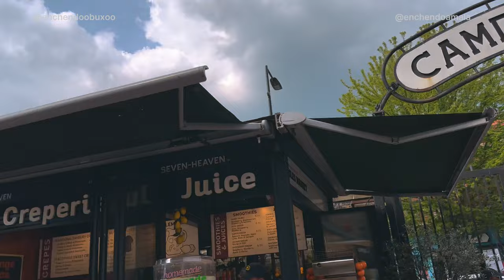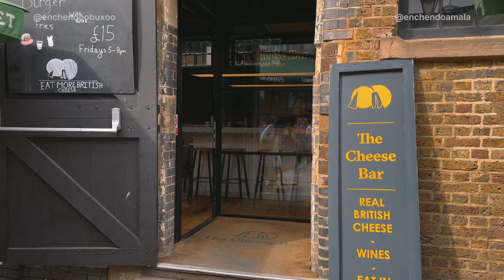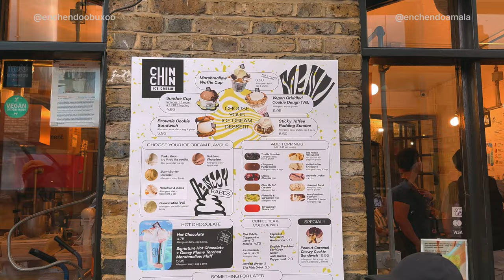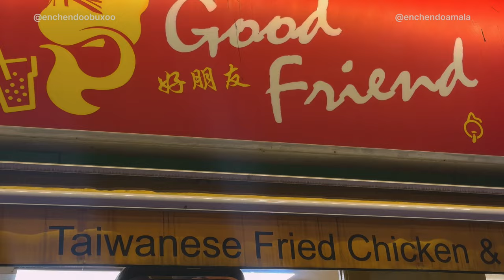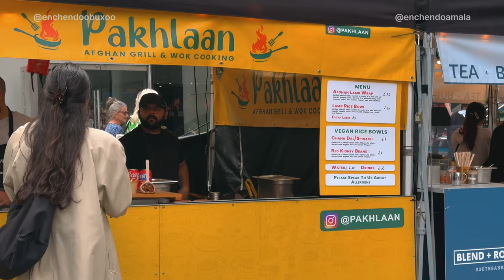LONDON FOOD TOUR 🇬🇧 | MELHOR FORMA DE COMER BEM E BARATO - Southbank Food Market & Camden Market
Economize, conheça gente do mundo todo e coma muito bem  no melhores mercados para comer bem e barato em Londres ( Southbank Food Market & Camden Market ), com o melhor Food Tour. 🇬🇧✨

Além de encher muito o buxo, uma curadoria impecável, é super divertido e conhecemos gente do mundo todo🌍

Want to know the best food in London? We've got you covered in this video. London Food Tour 2024

➜ Use o cupom: BUXO20 para ter até $20 de cashback na Nomad

➜ Produtos necessários para viagens

Southbank Centre Food Market
Funcionamento:
Sexta-feira: 12h às 21h
Sábado: 11h – 21h
Domingo: 12h00 – 18h00 (até às 21h00 antes de feriado)
Feriados às segundas-feiras: 12h às 18h

00:00 - 00:53 - Introdução
00:54 - 02:53 - Southbank Centre Food Market
02:54 - 04:28 - Camden Market
04:29 - 04:50 - Pior Fish and Chips
04:51 - 05:03 - Melhor Fish and Chips
05:03 - 05:18 - Chin Chin
04:51 - 06:33 - Camden Town
06:34 - 06:52- O que achamos
06:53 - 07:10 -  Quanto custa
07:11 - 08:10 -  Dúvidas